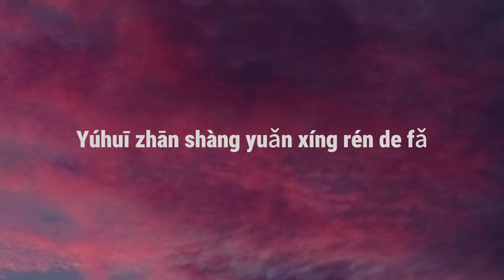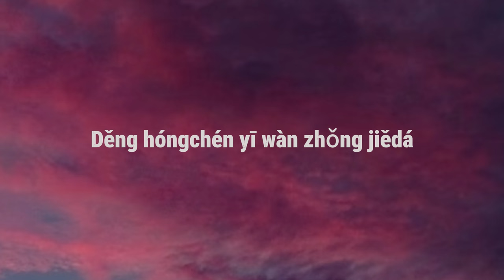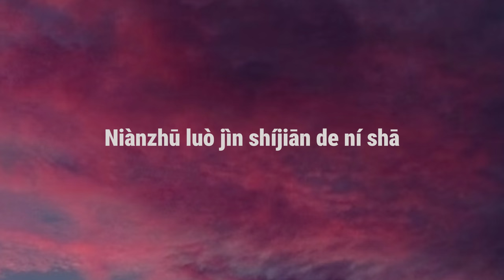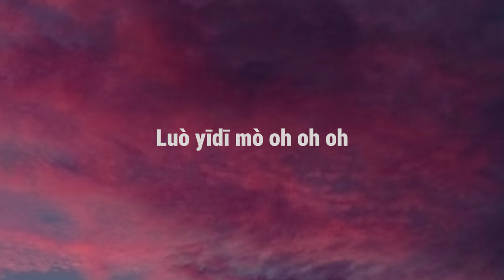Mang Chủng - Grain in Ear (Lyrics) With English Subtitle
🎵 Mang Chủng - Grain in Ear
🎧 Use headphone for the best experience
🔔 Turn on the bell for new video

🎤 Lyrics :

Yī xiǎngdào nǐ wǒ jiù
Oh oh oh oh
kōng hèn bié mèng jiǔ
Wu ooh ooh ooh ooh
shāo qù zhǐ huī mái yān liǔ
yú xiān huó de zhīyā
diāolíng xià de wúxiá
shì shōuhuò mídǐ de dàijià
yúhuī zhān shàng yuǎn xíng rén de fǎ
tā sǎ xià shǒu zhōng qiānguà
yú qiáo xià
qiánshì chí lái zhě
zhǎngxīn kè
nǐ yǎnzhōng yānbō dī
luò yīdī mò oh oh oh
ruò fú shuō
fàngxià zhízhuó
wǒ zěn néng bōlán bù jīng qù fùhè
hèn qíng bù shòu zǒng yú kǔhǎi qiú
xīn cuì tú liú luòhuā yǐng zhōngyóu
xiāngsī wúyòng cái xiào shān méng jiù

zhǒng yī wàn duǒ liánhuā
zài zhòngshēng zhōng fāyá
děng hóngchén yī wàn zhǒng jiědá
niànzhū luò jìn shíjiān de ní shā
dài gēshě quánshì cíbēi
de dú fǎ
zhǎngxīn kè
ruò fú shuō
fàngxià zhízhuó